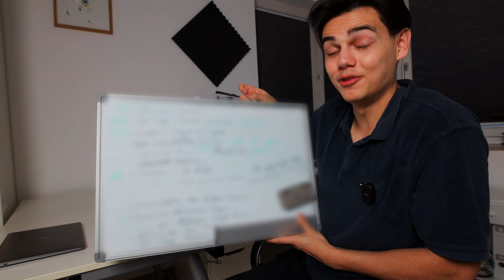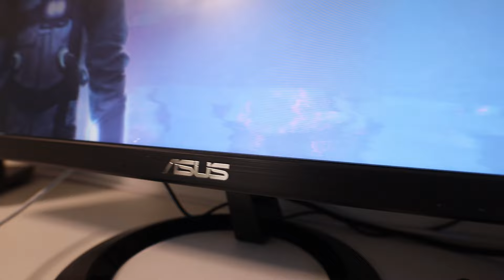Mein Setup 2024 - Room Tour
RoomTour 2024 – mein Produktivitätssetup

Gadgets/Peripherie:
*Neewer Softbox
*Canon Eos R
*Sigma 20mm F1.4
*Nanoleaf Shapes Triangle
*Artificial Plants Plastic Artificial Grass
*Bloomoak - 99% blue light blocking glasses
*FULDENT Water Bottle 1 Litre Sports Water
*DJI Mic

Setup:
*Logitech Lautsprecher
*Asus 24 Zoll Monitor
*Shure SM7B
*Focusrite Scarlett 3rd Gen Audio
*Logitech Webcam
*Logitech MX Master 3S
*Corsair K65 RGB MINI 60%

PC:
*Lian Li O11
*geforce rtx 4060
*AMD Ryzen 9 5900X Processor
*Corsair Vengeance RGB PRO 32GB
*ASUS TUF Gaming B550-Plus Motherboard
*Seasonic Focus SGX-650
*CORSAIR H150 RGB Liquid CPU Cooler